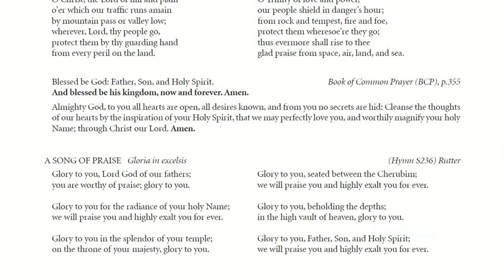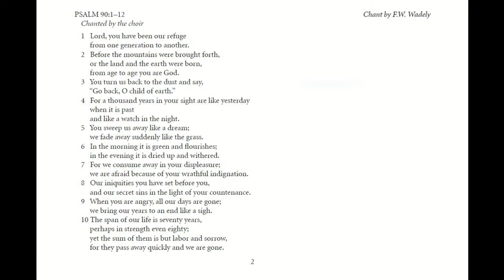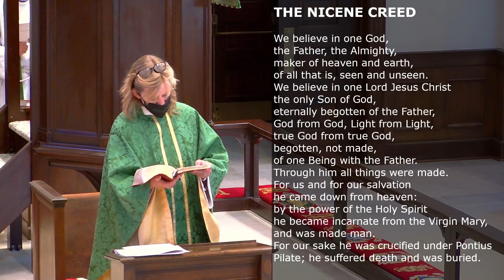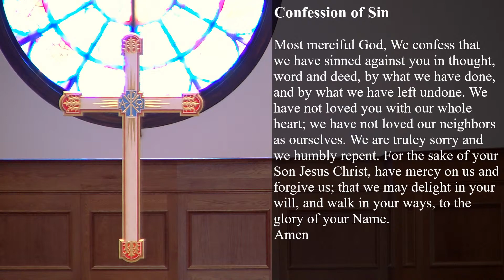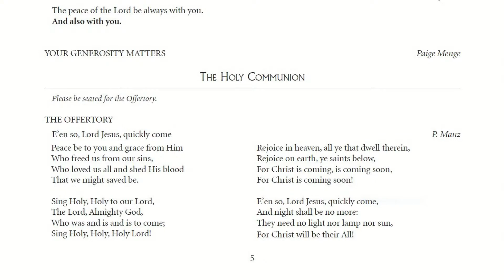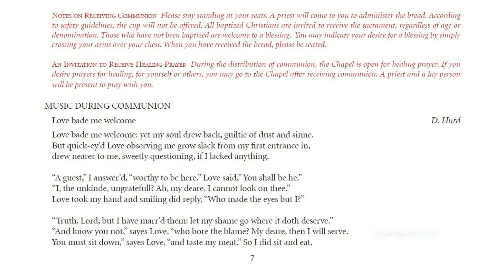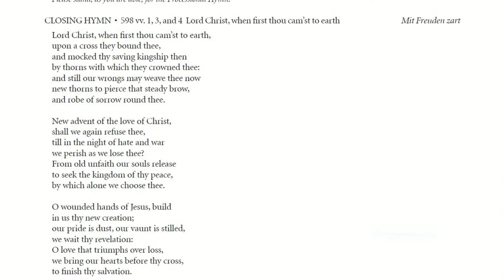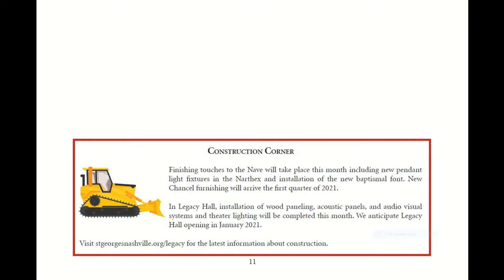November 15, 2020 9:00 am Holy Eucharist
Sunday service at St. George's Episcopal Church in Nashville, TN.

Christian Copyright Solutions WORSHIPcast License #11176